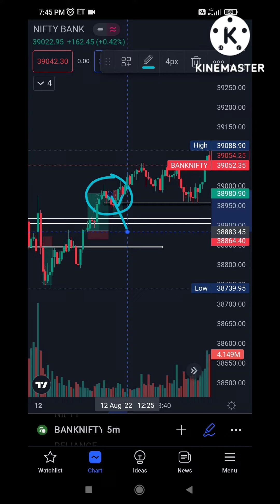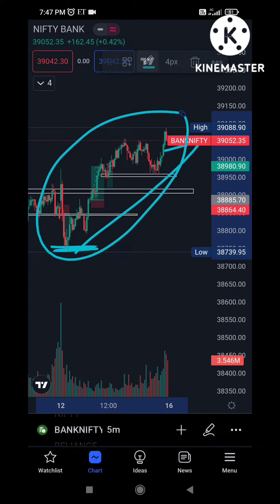Today Five Profitable Trade With Price Action... 12/August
NOTE- If you have any question please comment me

short
forex trading